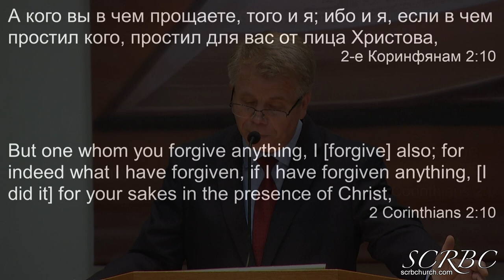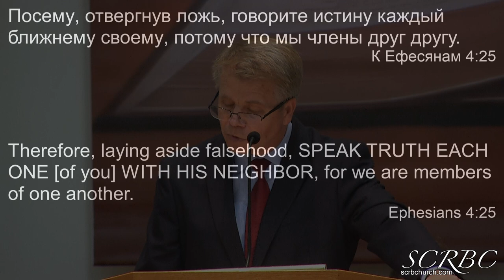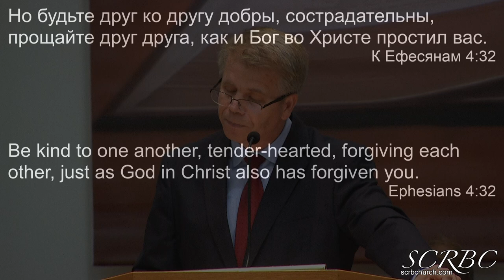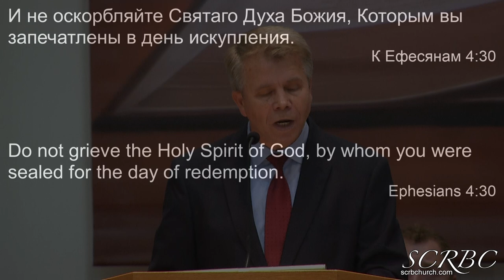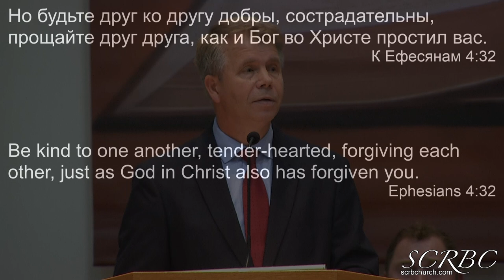10 17 2021 Реальная опасность духовного мира Г Кронин